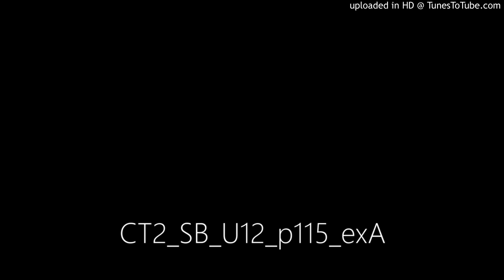CT2_SB_U12_p115_exA